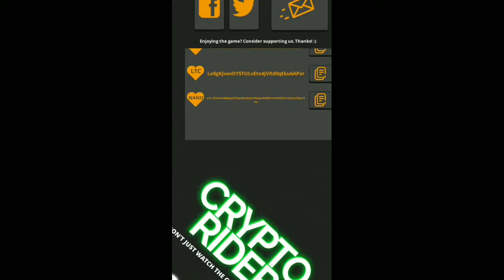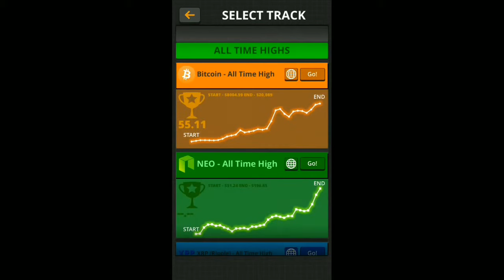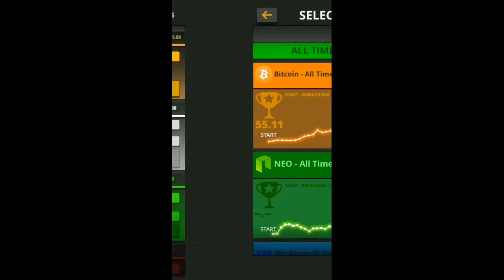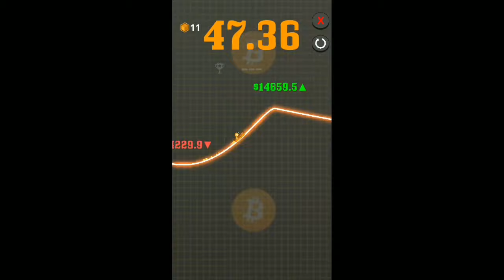CryptoRider Jedź po kursie bitcoina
Zobacz też: "F1 2019 | ERS GP Wielkiej Brytanii (F4) #10"